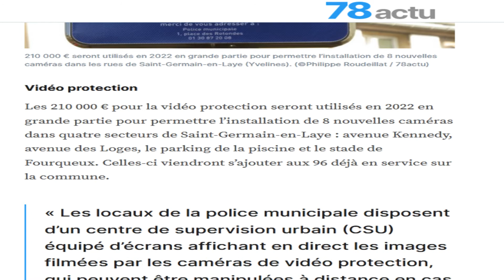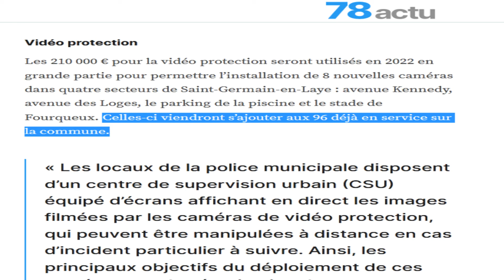Merci Arnaud Péricard pour enlaidir la ville et parquer davantage les classes plus populaires.